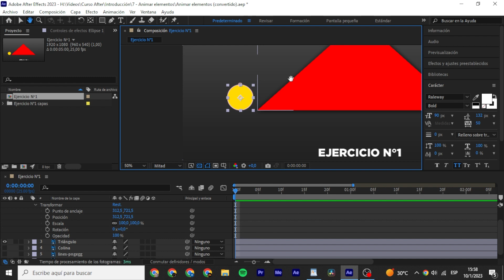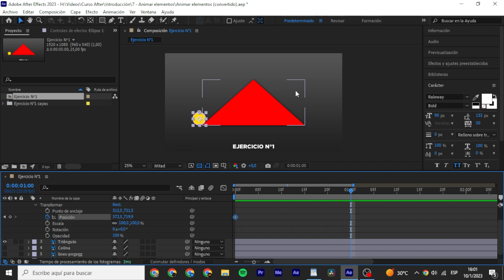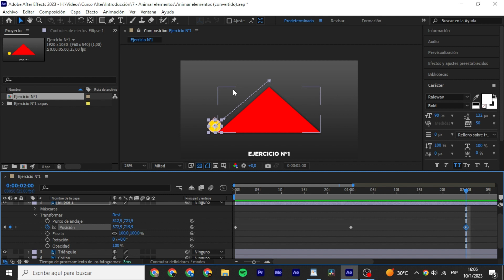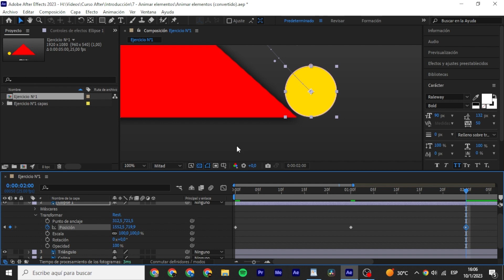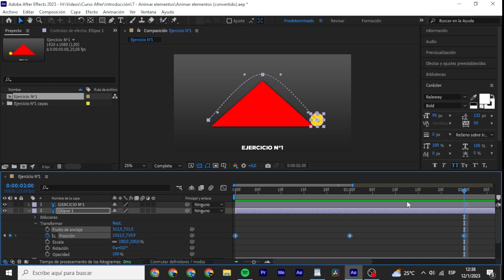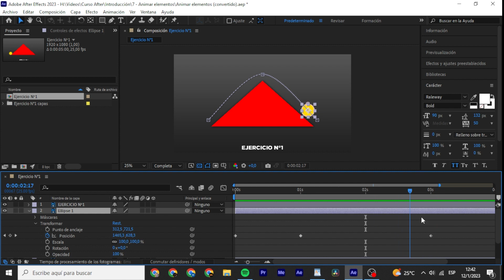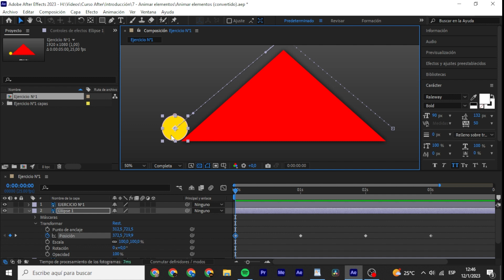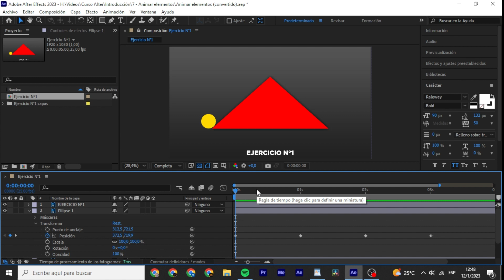Mover objetos en After Effects - Tutorial de animación básica | Curso After Effects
DESCARGÁ LOS ARCHIVOS PARA PRACTICAR ►
En este video vamos a ver cómo mover objetos en After Effects. Mover es animar, así que vamos a ver un tutorial de animación básica.
La clave de una animación son los keyframes (fotogramas claves). Estos son las órdenes que le vamos a dar a un objeto para que se mueva por el espacio, diciéndole en qué posición tiene que estar en determinado momento.
Y a través de los keyframes, vamos a crear una animación simple para que puedas terminar el video ya sabiendo cómo animar tus imágenes en After Effects.
MÚSICA 👇
Boom Bap Flick - Quincas Moreira
CAPÍTULOS 👇
00:00 - Intro y repaso unidades anteriores
00:46 - Mover punto de anclaje en After Effects
02:12 - Qué es un keyframe (fotograma clave) y cómo crearlos
04:49 - Crear animación en After Effects
06:23 - Alternar entre keyframes (ir al siguiente y anterior keyframe)
06:43 - Copiar y pegar keyframes
08:03 - Interpolación de keyframes (introducción)
09:12 - Borrar keyframes
10:12 - Mantener posición con keyframes
12:53 - Atajos y tips After Effects
13:23 - Mover objeto en línea recta
14:57 - Avance próximo capítulo
15:35 - Outro